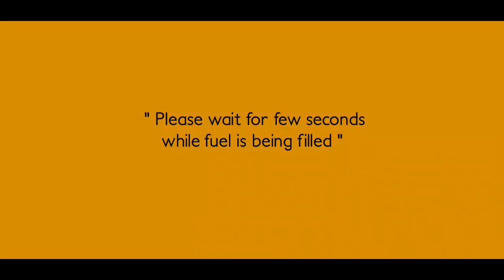POLICE TUK TUK AUTO RICKSHAW DRIVING GAME 2020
new modern Police tuk tuk auto Rickshaw Driving Game 2020

Aspire game provide Police tuk tuk auto Rickshaw Driving Game driver simulator Game
In this Police rickshaw wala service pick and drop passengers in the Off-road Village traffic and mountain hill driving is included in real and simple speed driving, Rickshaw parking game.
Police Tuk Tuk Auto chingchi Rickshaw is now all set to drive on Village and off road hill Mountain tricky roads.
The off road of the foliage is full of real city Police tuk tuk traffic, new Police auto rickshaw, Police tuk tuk chingchi 3d and Indian Auto Rickshaw Games  etc.
We are sure you will enjoy one of the best cool and latest  And new unique idea Police tuk tuk auto Real Rickshaw Driving Game.
Police tuk tuk auto Rickshaw Driving Game with new experience in dropping Police Officers from one police station to another station. The Best Police auto rickshaw and real racing rickshaw game comes with realistic very easy and simple controls.
i hope you Drive like public transport and provide our best services to the valuable Police Officer by pick and dropping them on their given destination within time limit.
So Prove yourself best off road police auto rickshaw bajay driver in this best Village  rickshaw drive game play.
You play many auto game like bajai Chingchi auto rickshaw, mountain uphill auto drive, city auto drive rickshaw but i think Police tuk tuk Auto one of the best game in this the year.so hurry up download free police real auto rickshaw game and enjoy this and give valuable feedback to our developer Thank you.
Game Feature:
• Beautiful 3D off road and city environment
• Pick and drop service to the police officer in this off road mountainous environment
• Simple And easy  Game play Control
• Best Police Rickshaw  game 2020

Ritik Rider Gaming .